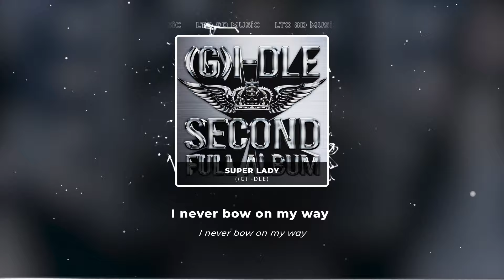𝟴𝗗 𝗠𝗨𝗦𝗶𝗖 | Super Lady - (G)I-DLE | 𝑈𝑠𝑒 ℎ𝑒𝑎𝑑𝑝ℎ𝑜𝑛𝑒𝑠🎧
Use headphones/earpods🎧🎧🎧!~